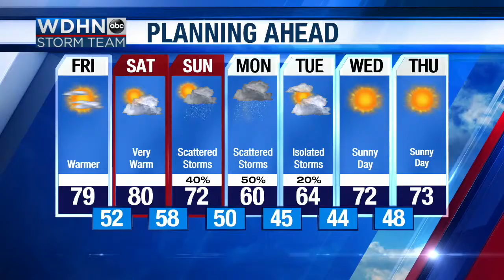Ways to amp up your curb appeal if trying to sell your house